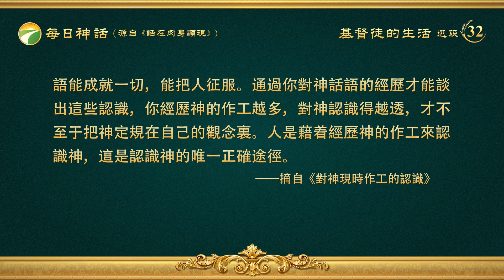每日神話 - 三步作工系列 選段32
末世神來了主要是説話，站在靈的角度上説，站在人的角度上説，站在第三者的角度上説，用不同的方式説話，一段時間一個説話方式，藉着説話方式來轉變人的觀念，來除掉人心目中渺茫的神的形像，神主要作這個工作。因為人都認為神來了就是醫病趕鬼、行异能、給人物質的祝福，神作這步審判刑罰的工作就是為把人觀念當中的這些東西都除去，讓人認識神的實際、神的正常，除去人心目中耶穌的形像，讓神新的形像占有人。神的形像在人裏面一舊了就屬于偶像了。耶穌來了作那步工作，并不是代表神的全部，他行了一些神迹奇事，説了一些話語，最後釘十字架了，他代表神的一部分，他不能代表神的所有，他是代表神作一部分工作，因為神太奇妙、太偉大無法測透，另外，神在一個時代只作一部分工作。現在這個時代神作的工，主要是供應人生命的話語，揭示人的本性實質及敗壞性情，除去人的宗教觀念、封建思想、老舊的思想，人的知識、文化，這些都得經過神話語的揭示得着潔净。神在末世是用話語來成全人，并不是用神迹奇事來成全人，藉着説話來顯明人、審判人、刑罰人、成全人，讓人在神的説話當中看見神的智慧、看見神的可愛、了解神的性情，藉着神的説話看見神的作為。律法時代，耶和華説話帶領摩西出埃及，對以色列民説一些話，在那時顯明了神的一部分作為，因為人的素質有限，怎麽也認識不全面，所以神繼續説、繼續作。在恩典時代人又看見了神的一部分作為，耶穌能顯神迹奇事，能醫病趕鬼，能釘十字架，三天以後復活，帶着肉身向人顯現，人只能認識到那個地步。神顯明到哪兒人認識到哪兒，神如果再不顯明，人就把神定規到那個地步了，所以神還繼續作，讓人再加深認識，逐步認識到神的實質。神末世用話語來成全人，你的敗壞性情神話來揭示，你的宗教觀念用神的實際來代替。神末世道成肉身主要是來成就「話成了肉身，話來在肉身，話在肉身顯現」這話的，如果在這方面認識不透，還是站立不住。神在末世主要成全話在肉身顯現這步工作，這是神經營計劃當中的一部分工作。所以你們必須得認識透，不管神怎麽作工，總之，神不讓人把他定規，神在末世若不作這個工作，人的認識就停止在一個地步上了。你只認識神能釘十字架，能毁滅所多瑪，耶穌能從死裏復活，向彼得顯現……但你説不出神的話語能成就一切，能把人征服。通過你對神話語的經歷才能談出這些認識，你經歷神的作工越多，對神認識得越透，才不至于把神定規在自己的觀念裏。人是藉着經歷神的作工來認識神，這是認識神的唯一正確途徑。
                                                                             ——《話・卷一　神的顯現與作工・對神現時作工的認識》